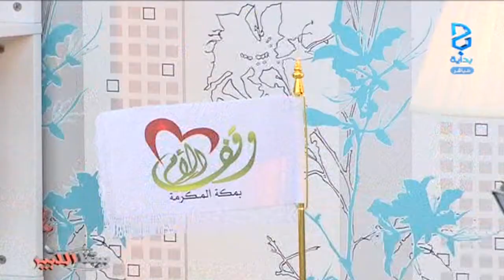المجلس - الشيخ محمد السبر - ج3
اليوم الثامن والسبعون ١٤٣٧/٠٧/٢٧هـ ٢٠١٦/٠٥/٠٤ مـ - برنامج بيتنا الكبير يعرض على قناة بداية الفضائية جميع أيام الأسبوع ما عادا يوم الخميس من الساعة 05:00 إلى الساعة 12:00 .